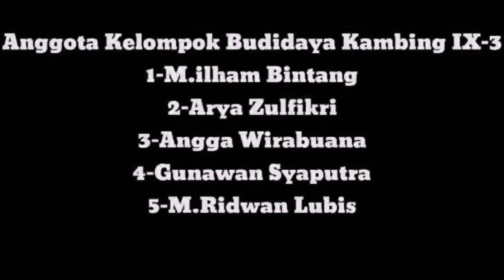Tugas Prakarya "Budi daya kambing etawa" KLs. IX MTs Madinatussalam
Tugas Prakarya "Budi daya kambing etawa" KLs. IX MTs Madinatussalam Sumatera Utara.